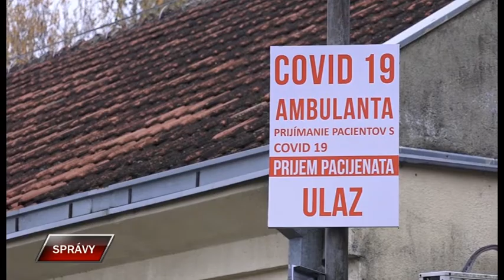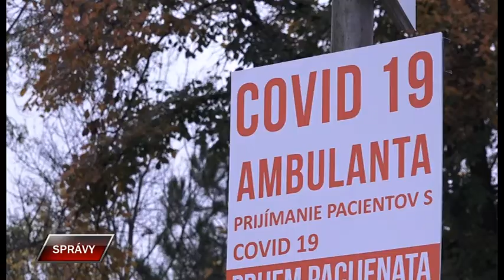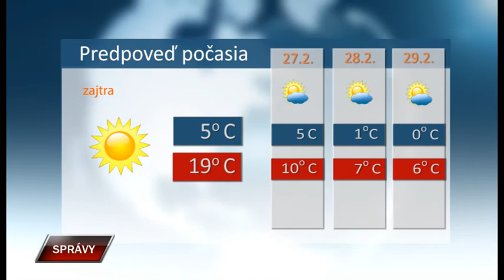Spravy 25 2 2021